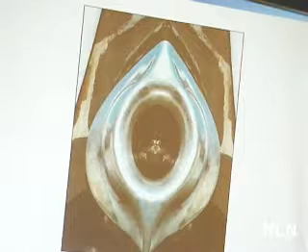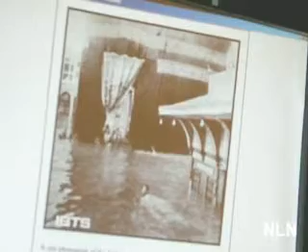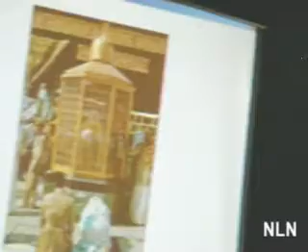What's It Like Being Muslim On Staten Island? (Part 3)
STATEN ISLAND, N.Y. -- August 2, 2009. A fascinating presentation by a devout Muslim who is articulate, non-sectarian and committed to achieving peace and progress through nonviolence. Meet Hesham al Meligy - who describes what it is like to be a muslim on Staten Island. In this clip: El-Meligy exhibits photographs of major sites in Mecca, talks about FAIR's work in documenting corporate media's "smearcasting" of Muslims (Islamophobia), and explains that the teachings of Islam forbid violence, however, individual translations differ and some of these are prepared and used by individuals with spurious political agendas. El-Meligy also talks the campaign to get two Muslim holidays recognized by the NYC Dept of Education and the local response: the enormous number of hateful comments on silive.com. El-Meligy's conclusion: "almost everything goes back to 9-11." In response he points out that he too was devastated by the attacks on the Twin Towers and was hurt by being perceived as "a criminal."